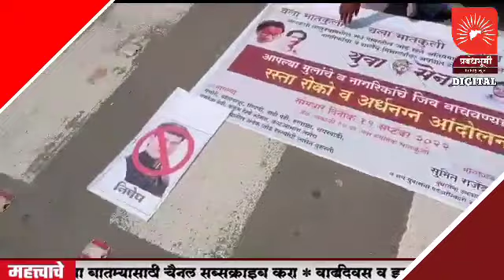AMRAVATI | अमरावतीच्या भातकुली तालुक्यातील रस्ते दुरुस्तीसाठी युवा सेनेचे रस्तारोको आंदोलन